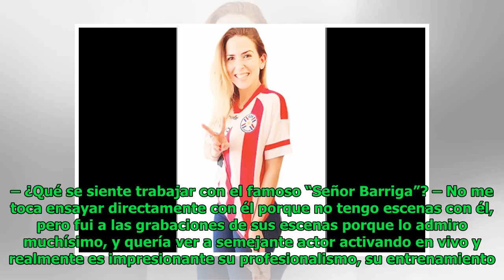Comparte vecindad con “Don Barriga”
Elsa Morris